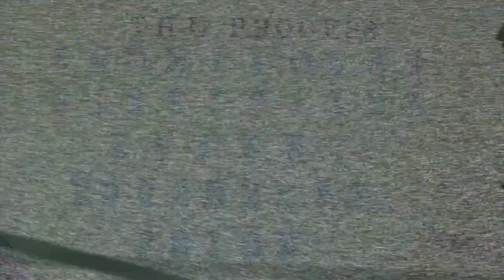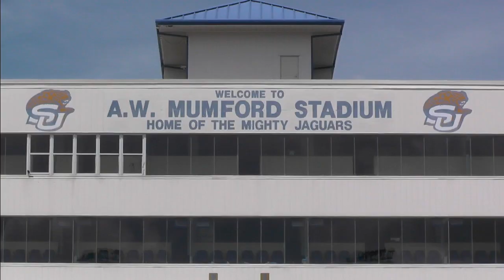Southern University Football 2017 Homecoming Pump-Up Video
1 TEAM, 1 GOAL, 1-0  "Chop Wood Carry Water"